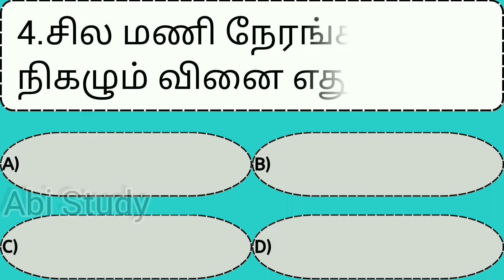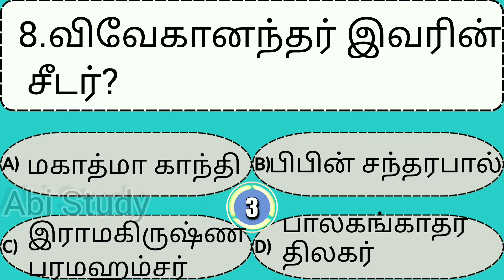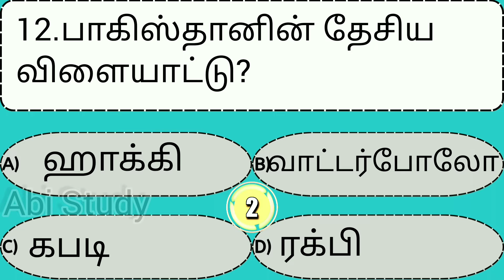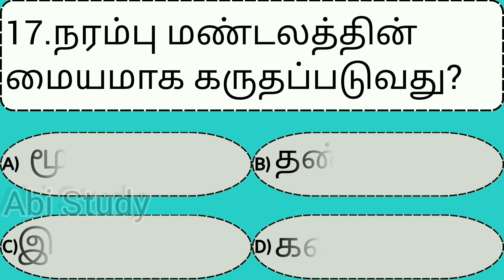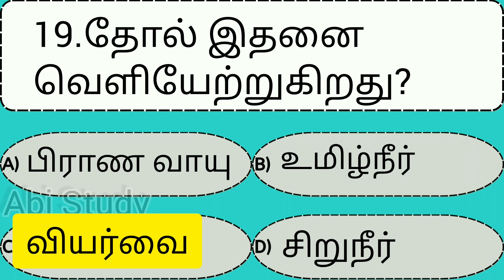தமிழ் பொது அறிவு வினா விடைகள்|Tamil General Knowledge Questions with Answers|Tamil gk quiz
Welcome Friends,
இதில் கொடுக்கப்பட்டுள்ள. ஒவ்வொரு வினாவிற்கு பிறகும் நேரம் கொடுக்கப்படும்...
நீங்கள் எத்தனை சரியான விடையை தேர்வு செய்தீர்கள் என்பதை...commentல் பதிவிடுங்கள்...
General knowledge questions tamil,
General questions tamil,
General questions,
Gk quiz,
Gk,
Quiz,
General knowledge question and answers in tamil,
General gk quetion and answers in tamil,
Interesting gk,
Interesting கேள்விகள்,
General knowledge kelvigal tamil,
Tamil gk,